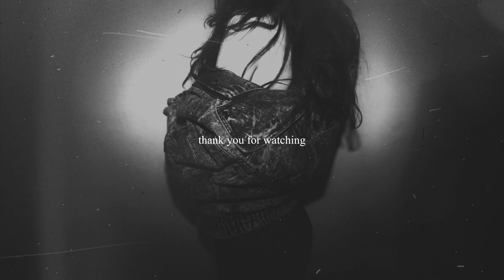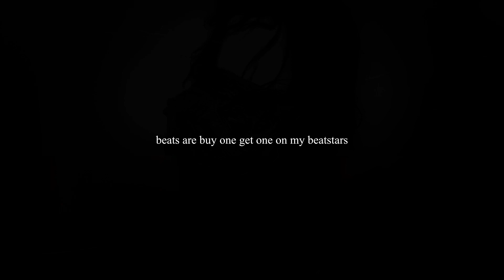[FREE] The Weeknd My Dear Melancholy Interlude Type Beat - DUST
Inspired by the hauntingly beautiful "Call Out My Name" by The Weeknd

BPM - 110
KEY - Abm

This beat is free to use for non profit use only on Youtube and Soundcloud. Any intent to release on other streaming platforms including Spotify, Apple, etc will require a purchased lease. Stems are available upon request.

Have questions? Want to show what you made with the beat?

Looking for a custom beat? Haven't quite found what you're looking for? I make custom beats! Feel free to message me.
10+ year producer based out of Miami, FL.